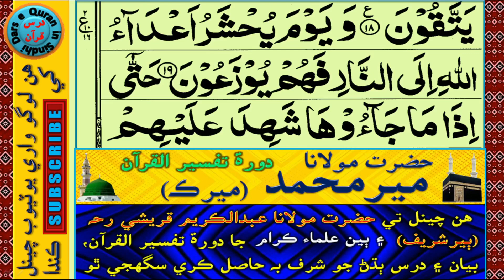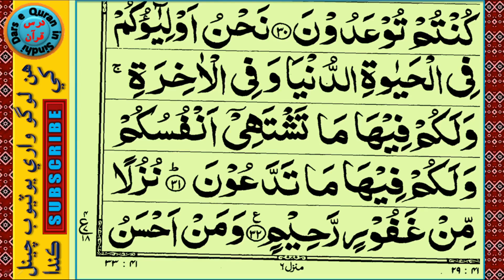حضرت مولانا مير محمد ميرڪ | Daura e Tafseer | Surah Haa meem Al Sajdah 19-32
Hazrat Molana Meer Muhammad Merk | @darsequraninsindhi | حضرت مولانا مير محمد ميرڪ | Daura e Tafseer | Surah Haa meem Al Sajdah 19-32 | توهان جا بد اعمال الله سائين کان لڪي نه سگهندا